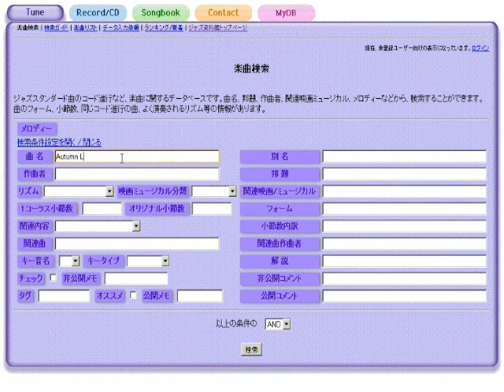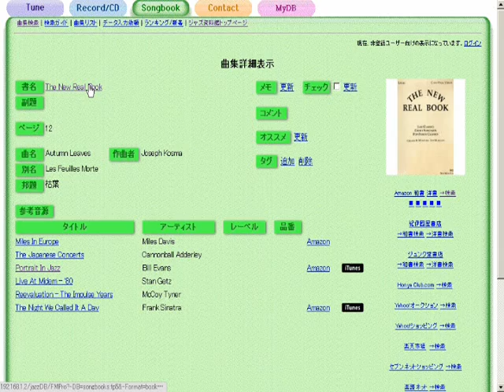Recado Bossa Nova - ジャズスタンダード曲テーマ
作曲：Djalma Ferreira
演奏（打ち込み）：藤井紀行@ジャズ資料館
JASRAC作品コード：0R0-0500-5